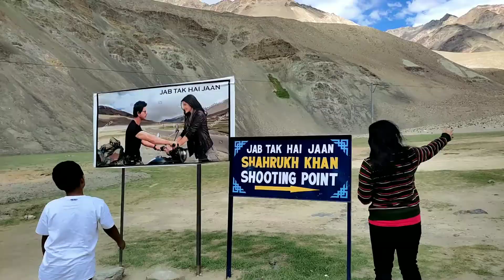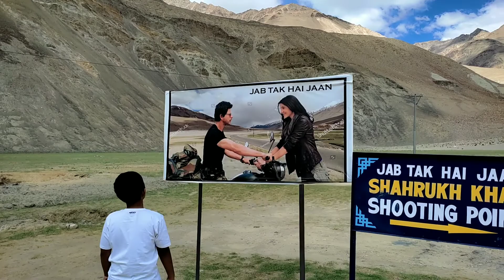Pangong Lake | Nubra Valley to Pangong Lake | Day 4 | Ladakh trip